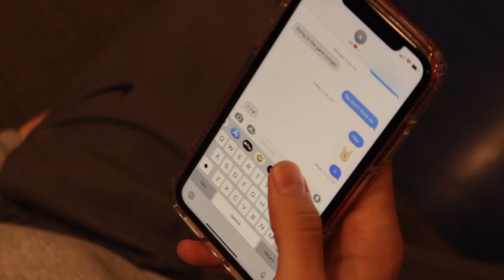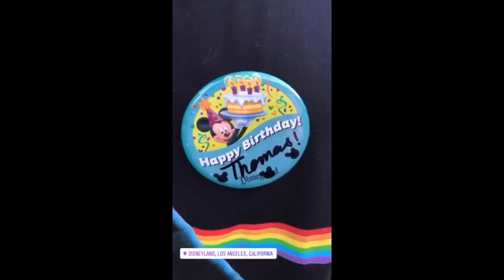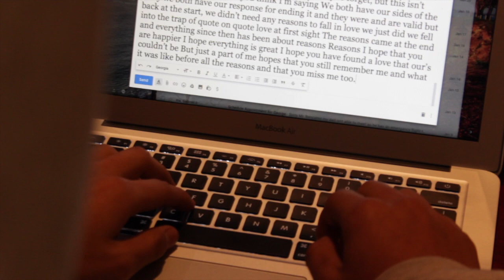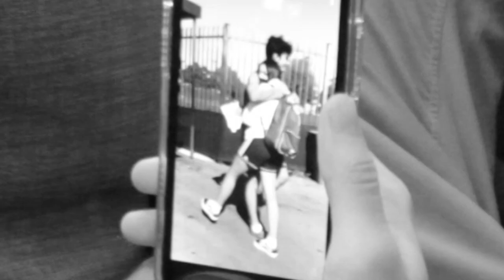Reasons- Short Film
Short Film on a love story of a young couple who met in High school and end up breaking apart in the end. Throughout the film the male is writing a message to his ex-girlfriend and as he writes this message a flashback of memories, they spent together, are played.